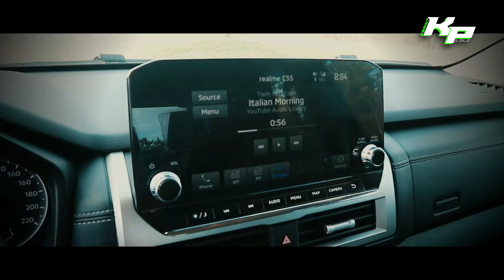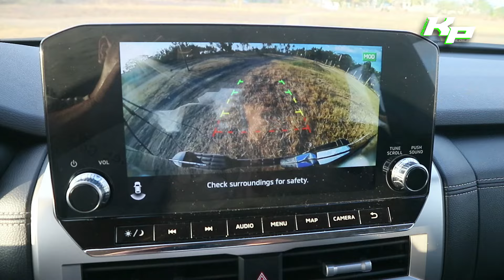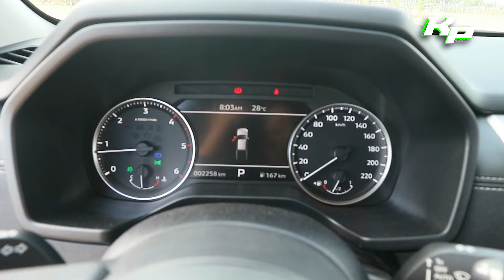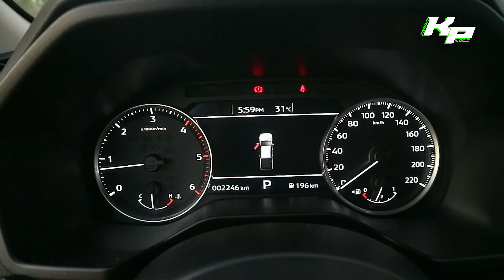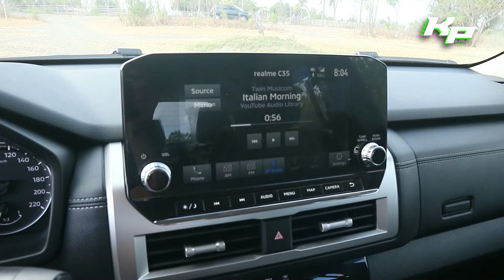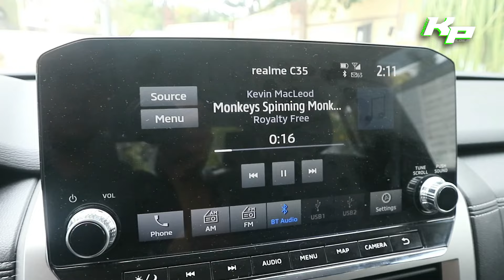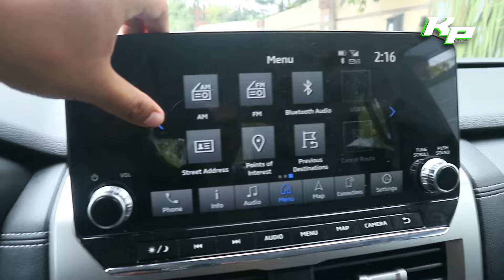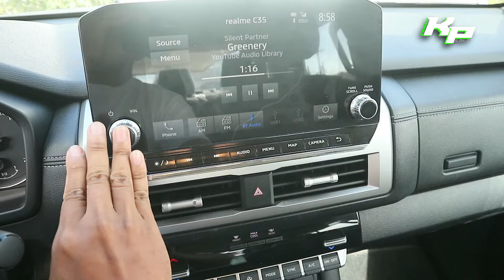2024 Mitsubishi Triton 2.4 4x2 GLS A/T: Start-up, Full In-Depth Review, and Test Drive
Maayung adlaw sa inyo nga tanan! In today's video, we will be witnessing the newest and latest pick-up truck from Mitsubishi, which delivers the fusion of strength and strategic innovation that welcomes the future of driving. Presenting, the all-new 2024 Mitsubishi Triton. The Triton (formerly known as Strada) has been in the industry since 1978 and there are six generations produced, and last January this year, Mitsubishi Motors Philippines Corporation launched the latest sixth generation Triton in the country with seven different variants. In this feature, let's unleash the secrets of the all-new Mitsubishi Triton in GLS variant with a 4N16 2.4-liter MIVEC turbodiesel engine with 181hp and 430Nm, mated to a 6-speed automatic transmission, through this full in-depth tour review, and see what could be the biggest difference from the previous Strada and how it differs to its competitors? We will find out on the video, because the aim of this is to cover the start-up sequence (both exhaust and engine), exterior and interior walkaround, and we will talk about its technology, safety, and benefits. Moreover, we will take this vehicle for a thorough test drive.

Here are lists of variants for the all-new Mitsubishi Triton in the Philippines:
• 2.4 GL 4x2 M/T
• 2.4 GL 4x4 M/T
• 2.4 GLX 4x2 M/T
• 2.4 GLX 4x2 A/T
• 2.4 GLX 4x4 M/T
• 2.4 GLS 4x2 A/T
• 2.4 Bi-Turbo Athlete 4x4 A/T

Colors:
• White Solid
• White Diamond
• Graphite Gray
• Blade Silver
• Jet Black
• Red Solid
• Yamabuki Orange (exclusive for the Athlete 4x4)

Exterior Color: Graphite Gray
Interior: Black
Seat: Fabric

Special thanks to Mitsubishi Grand Canyon Iloilo, most especially to Mr. Jan Andrew Po - President of Grand Canyon Iloilo Inc., Mrs. Kristine Joy Maranon - Marketing Manager of Grand Canyon, Ms. Axel Rose Flores - Marketing Assistant of Grand Canyon Inc,, and all the rest of the teams, for giving me this opportunity to take this all-new Mitsubishi Triton GLS out from the dealer for two days to test it out.

TIME STAMPS:
Introduction: 0:00
Auto-Folding Side Mirrors: 3:16
Smart Keyless Entry System: 3:35
Start-up: 4:12
Engine: 6:33
Overview, Exterior, and general aspects: 8:41
Interior (Door Panels and Seats): 17:35
Sound Revs: 18:41
Door-Closed Start-up: 20:14
Driving Shots: 20:39
Interior: 22:49
Rear Seats: 38:47
Truck Bed: 40:59
Test Drive, First Impressions, and Feedback: 41:38
Safety Features & Pricing: 53:34
Thank you remarks: 54:14
Closing: 54:36

You may now enjoy the video, and please be a responsible netizen.